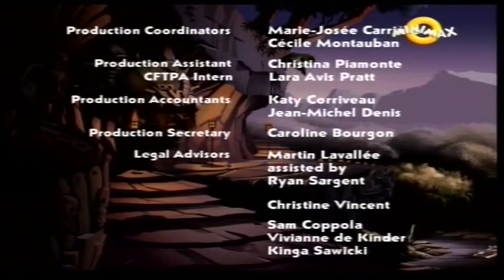Izgubljeni Svet - Sezona 1 Epizoda 15